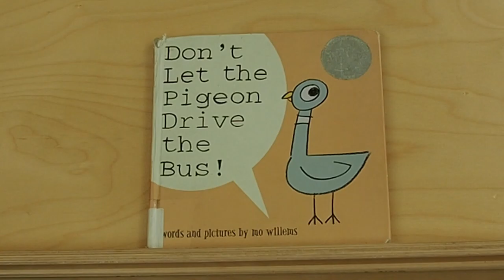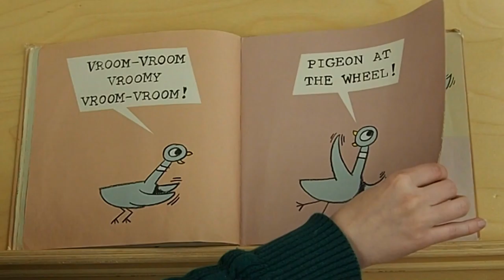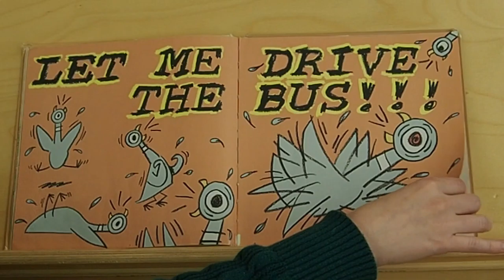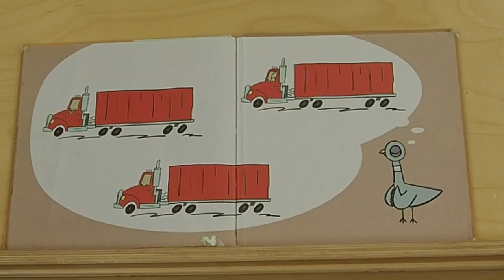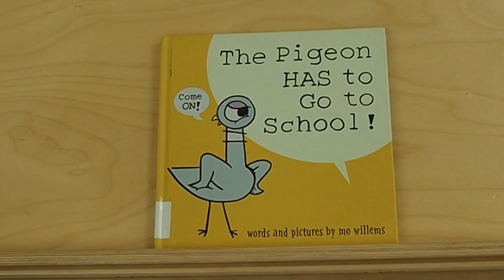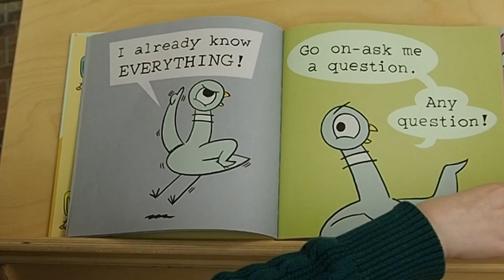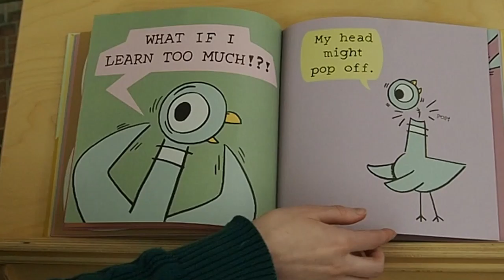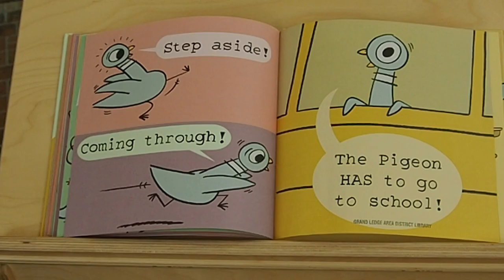Storytime President!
We had a great time voting in the library for President of Storytime -- drum roll please -- the winner -- Pigeon!

Join Ms. Carol for fun stories and watch as Pigeon is sworn into office as President of Storytime!

Check these out from the library
Don't Let the Pigeon Drive the Bus written and illustrated by Mo Willems; published by Hyperion Books for Children

The Pigeon Has to Go to School! written and illustrated by Mo Willems; published by Hyperion Books for Children